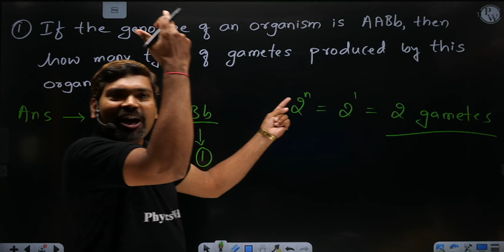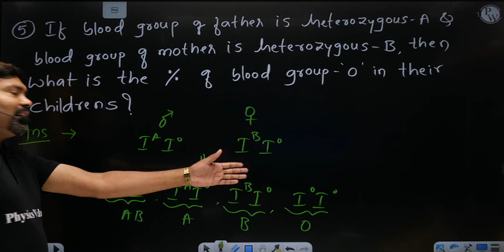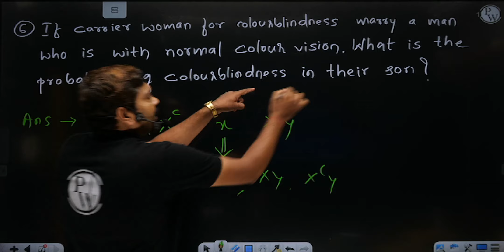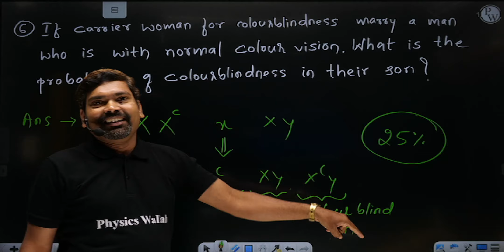4 Marks in 10 Minutes | Principles of Inheritance and Variation | ಈಗ ಕಲಿಯಿರಿ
ಏಕಲವ್ಯ ಕನ್ನಡ ಬ್ಯಾಚ್ 12 ನೇ ತರಗತಿ ಬೋರ್ಡ್‌ಗಳಿಗೆ ಸಂಬಂಧಿಸಿದೆ KCET/IIT-JEE/NEET/COMEDK || Eklavya Kannada Batch is all about Class 12th Boards KCET/IIT-JEE/NEET/COMEDK

ತರಗತಿ ಟಿಪ್ಪಣಿಗಳು ಮತ್ತು ವೀಡಿಯೊ ಪರಿಹಾರಗಳ ಜೊತೆಗೆ ನಮ್ಮ APP ನಲ್ಲಿಈ ಉಪನ್ಯಾಸಗಳನ್ನು ಸಹ ನೀವು ವೀಕ್ಷಿಸಬಹುದು.ಬ್ಯಾಚ್‌ಗಳ ಭಾಷೆ ಕನ್ನಡ + ಇಂಗ್ಲಿಷ್ ಆಗಿರುತ್ತದೆ || You can watch these lectures  in our APP along with the class notes and video solutions. The language of the batches will be in  KANNADA & ENGLISH.